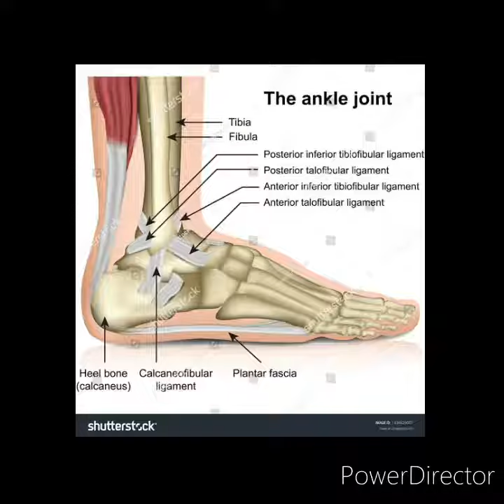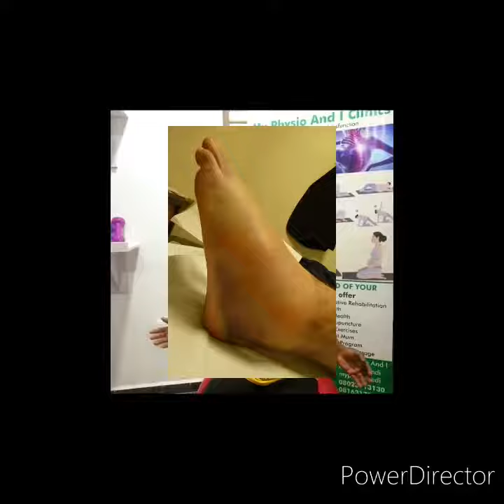Ankle sprain: Causes, Risk factors, Symptoms and Physiotherapy treatment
Ankle sprain is very common across all age range. Here are some of the causes, symptoms and how best to treat it.
Physiotherapy is an integral management of ankle sprain to prevent recurrence and chronic ankle sprain